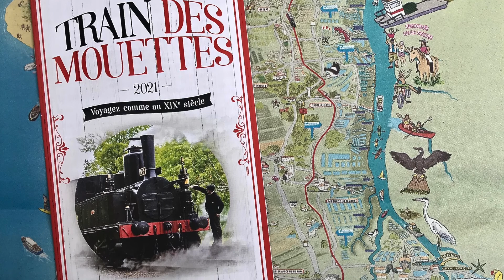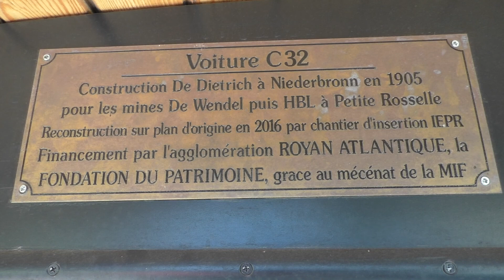train des mouettes 2021